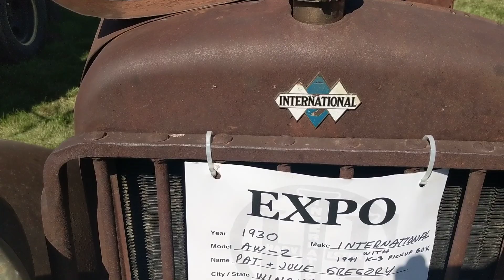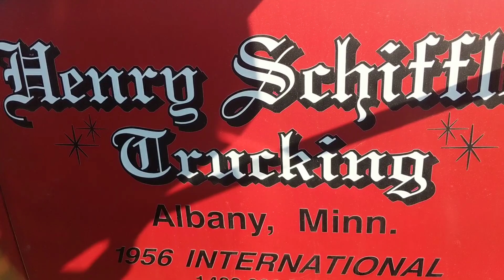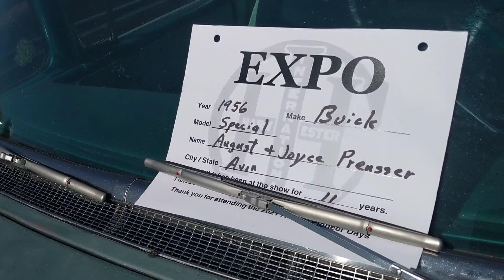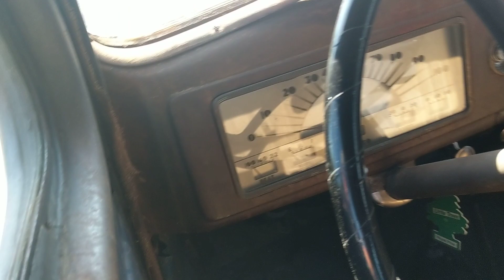pioneer days Albany MN car & truck line up.